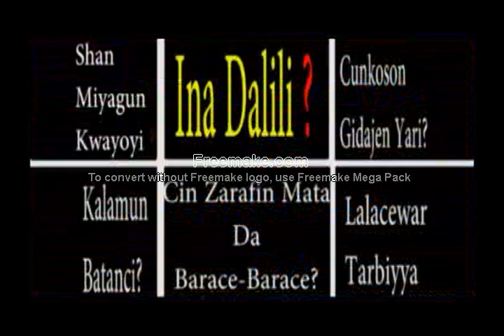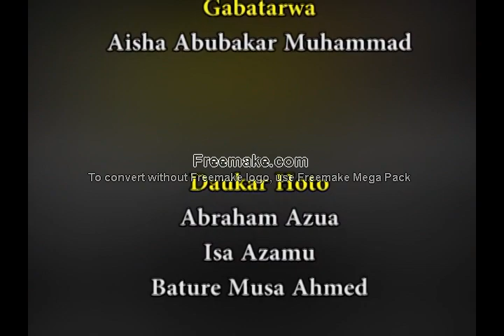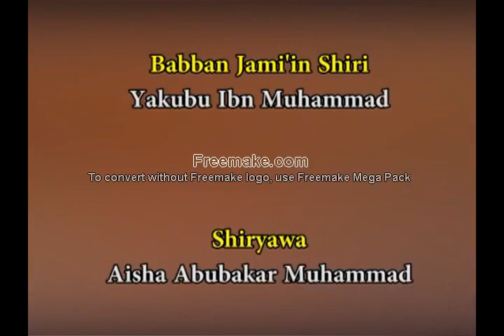INA DALILI EPS 009